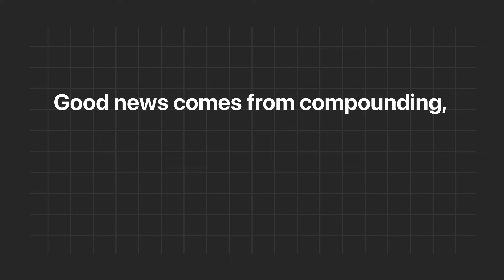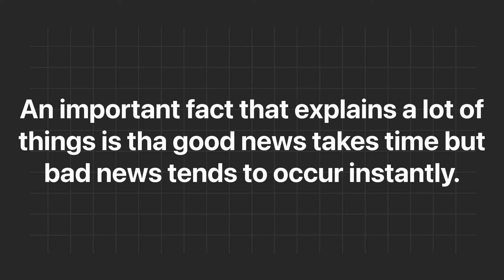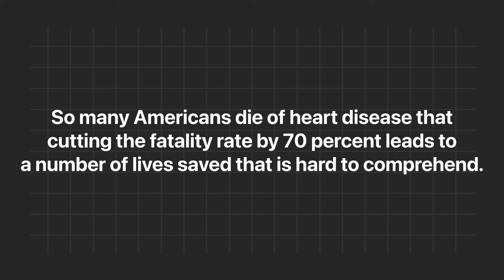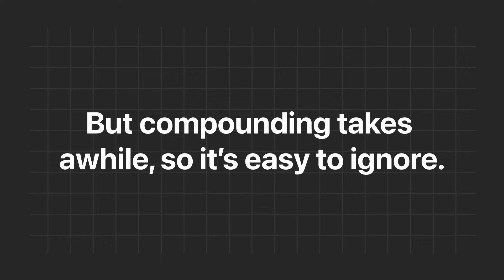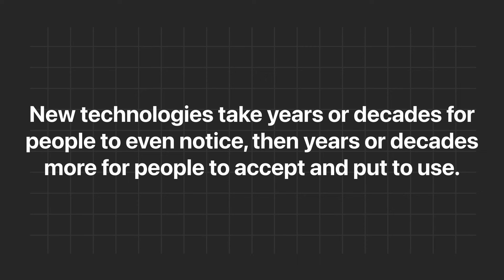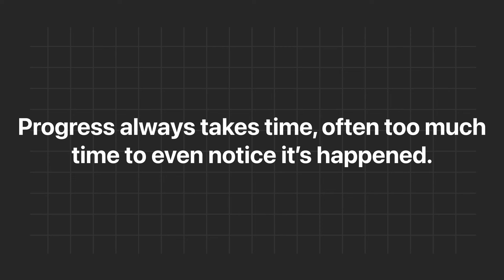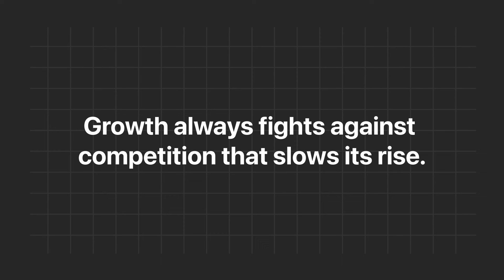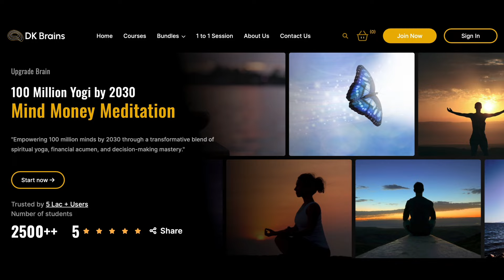लंबे समय के लिए खेलो, न कि छोटे